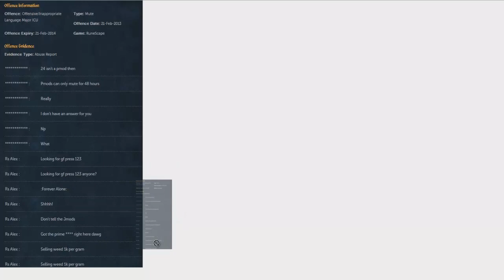Muted for selling weed on RuneScape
Today I got muted for selling weed for 1k at the GE